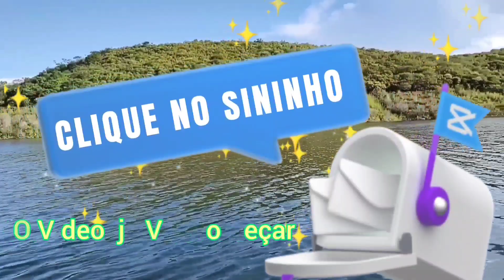🇧🇷 RIO CARIUS APÓS AS CHUVAS EM NOVA OLINDA CEARÁ 11/02/2023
GRUPO CHUVAS PELO NORDESTE, ENTRE E ENVIE SEU VÍDEO DE CHUVA NA SUA REGIÃO
LINK 👇